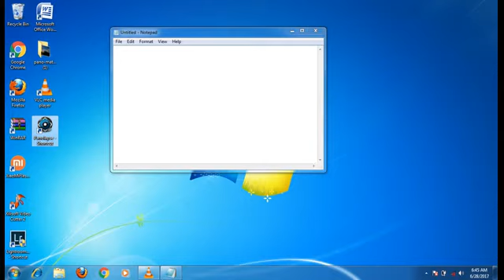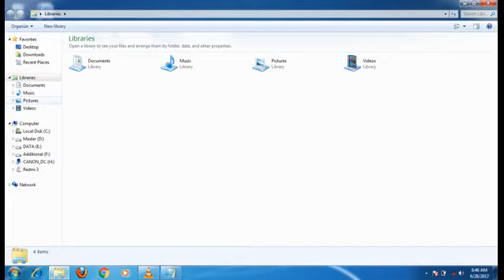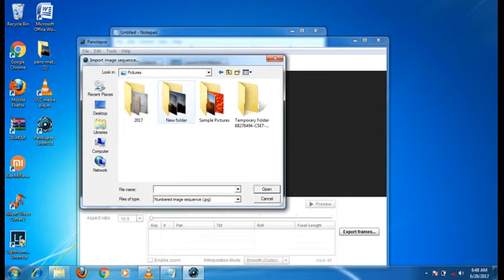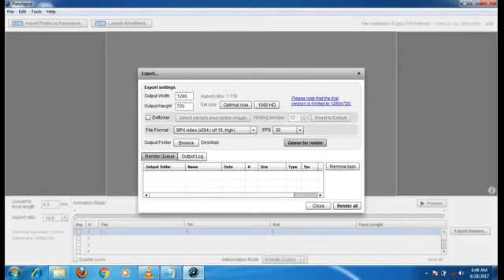Timelapse tutorial with panolapse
Panolapse Tutorial